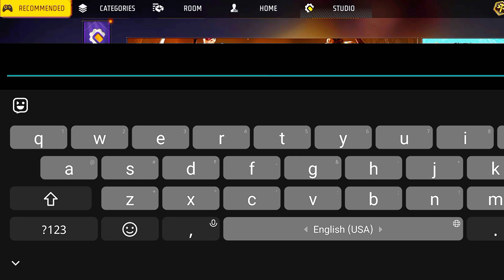spider man craftland map code|spider man map code craftland free fire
how to make spider man map in free fire
free fire spider man collaboration
new spider man map code